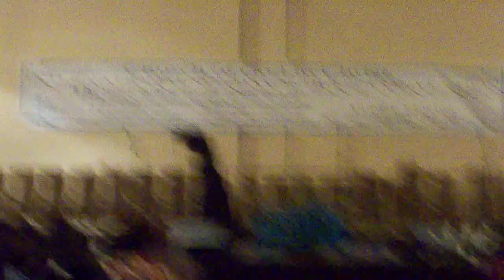AIM 2009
This was miss Tiara Garrett  Praise Dancing during the 2009 AIM Convention Young Woman Of Excellance Pageant located in Tampa FL. She placed 2nd in the running she is from Prayer&Faith Temple in Philadelphia PA where her pastor is the Eld. Albert Thompson and she is from the Commonwealth of Pa where her Bishop is the Bishop Benjamin J. Ravenal. Congrats T.